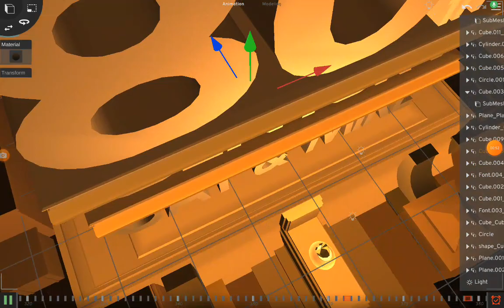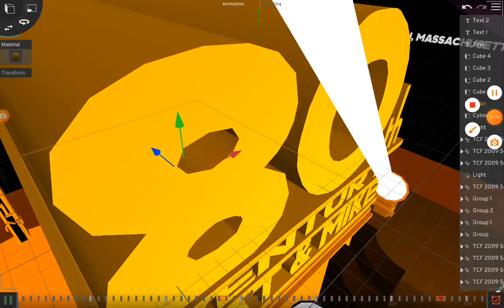80th Century Cat & Mike Fails Part 1: The Fails Is Here!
Sorry That I Destroyed Your TCF Models. Sorry For Hadeed, The one who made the matt hoeker logo, And mharvic for destroying your models.